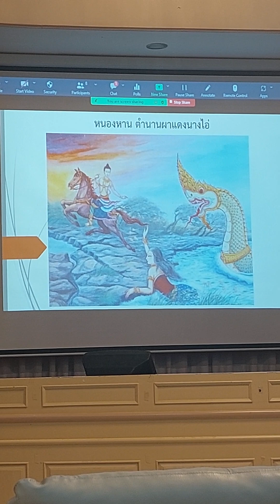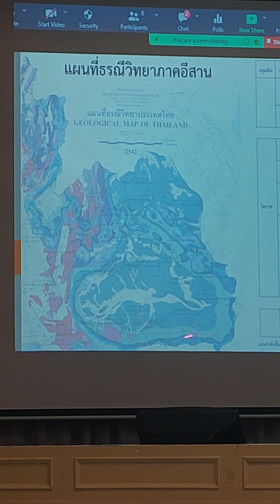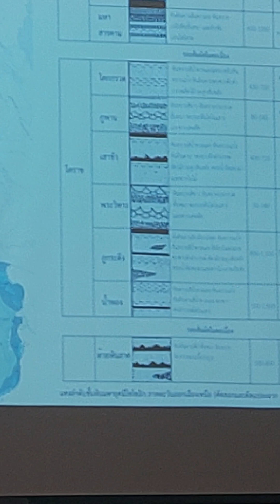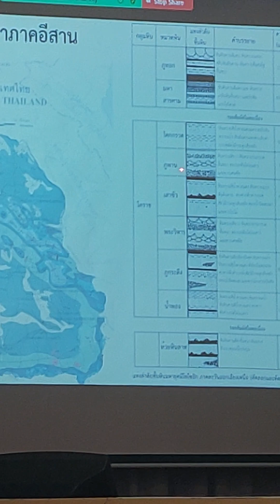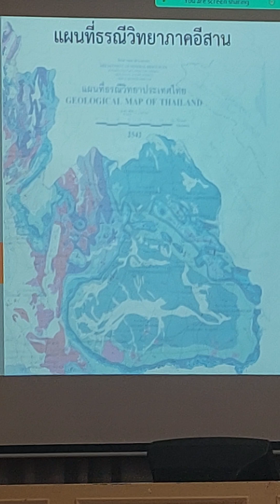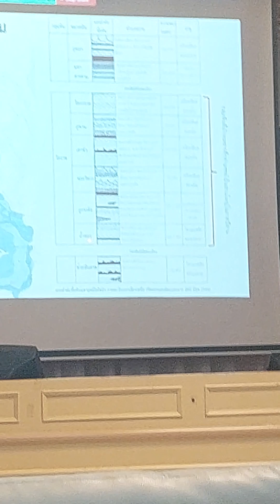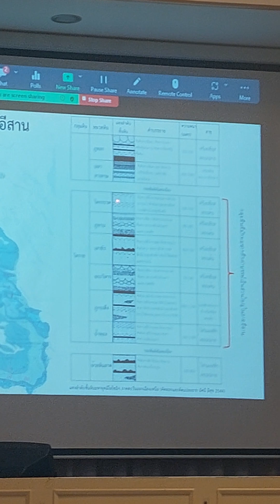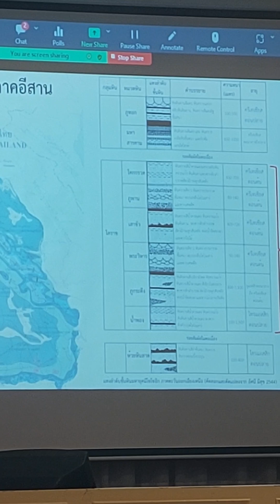ธรณีวิทยาสกลนคร ep 3..2/3/66